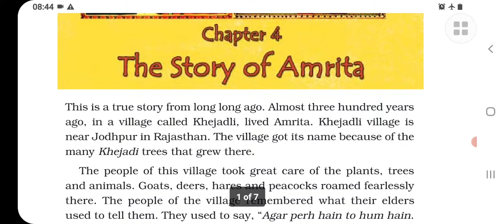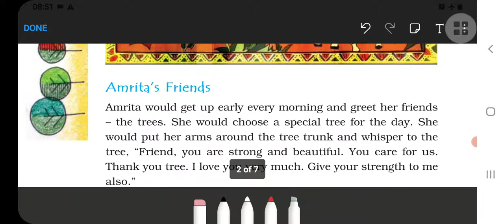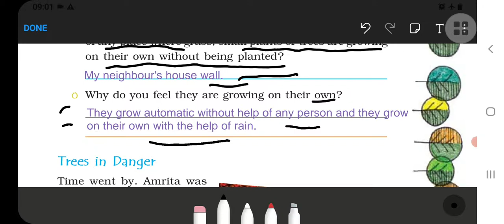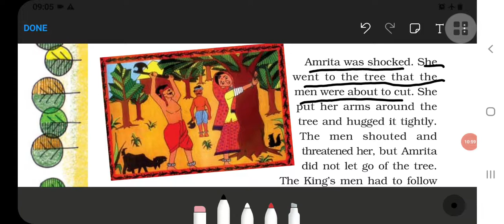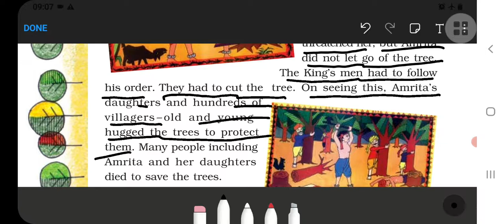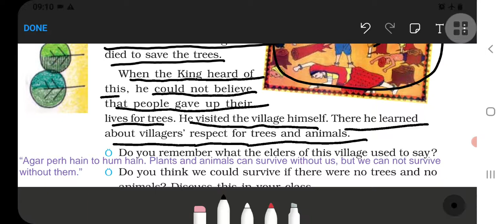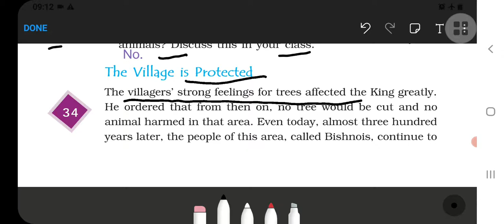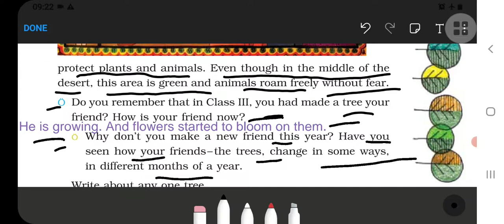The Story of Amrita Class 4 EVS (Looking Around) Chapter-4 with question answer